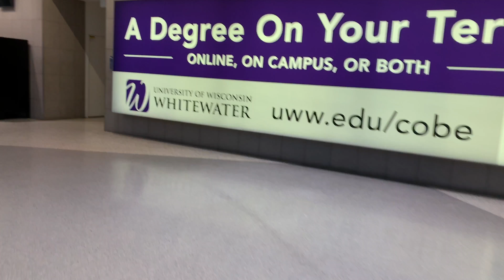Vlogging On The iPhone XS Max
Martin Moore | 0255 | October 19, 2018

Follow the Milwaukee Misfits

Setup:
iPhone Xs Max
Moza MiniMI Stabalizer